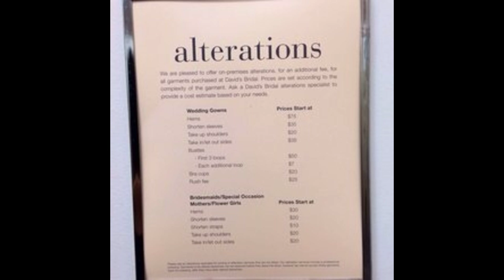David's bridal bridesmaid alterations price list 1